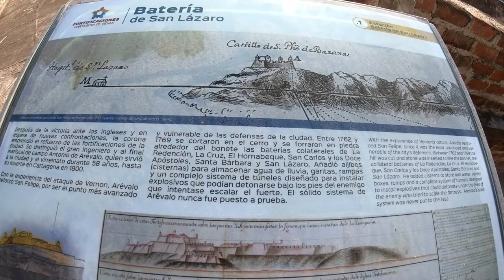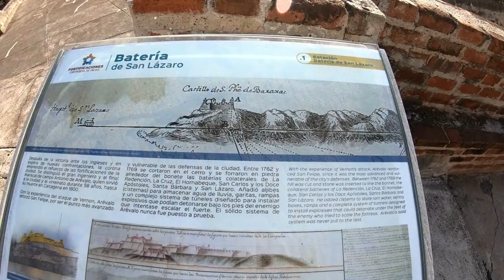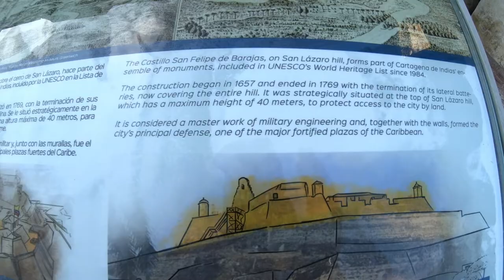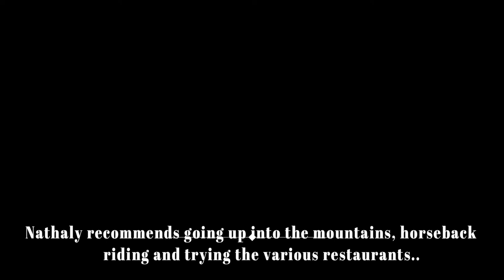THE GREAT FORTRESS OF CARTAGENA, COLOMBIA (Castillo de San Felipe Barajas)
In this vlog, I visit Castillo de San Felipe Barajas in Cartagena, Colombia.

The Castillo de San Felipe fortress was built to protect Cartagena from invasion by English, Dutch and French navies who were referred to by the Spanish and Latin Americans as "pirates".

The construction began in 1539 and was completed in 1790.

To see my pro level travel and landscape photos on Instagram (fotos de mis viajes): thomasdawsonphotography